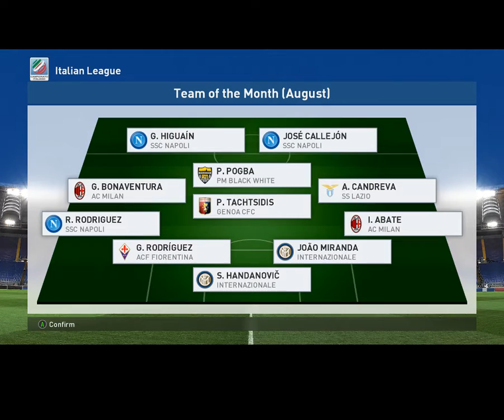Pro Evolution Soccer 2017 - Prva pobijeda!! #4